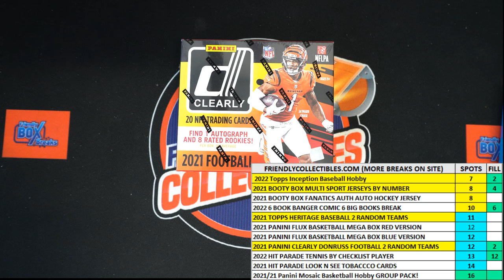2021 Panini Clearly Donruss Football Hobby FILLER 21CLEARLYFB103